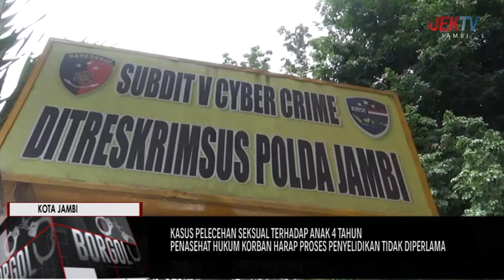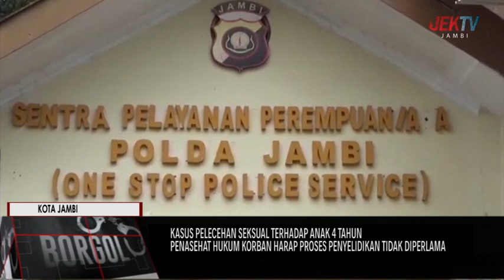PENASEHAT HUKUM KORBAN HARAP PROSES PENYELIDIKAN TIDAK DIPERLAMA